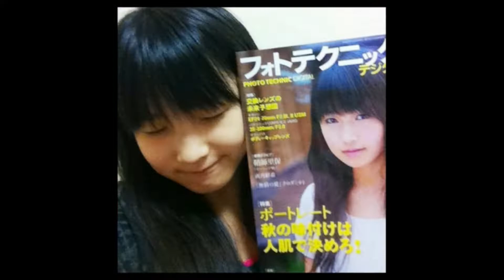Riho Sayashi (鞘師里保) RihoMetal 『The Vision』Photobook Tribute 2019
Select English (USA) for subtitles.

"When I was still in the group I was just responding to all the cool melodies, but now I finally understand the depth of Tsunku♂’s lyrics, too. Especially all of 'The Vision' — that one really moves me. As a person… as a young person walking on this path of life, it just really touches my heart, and the choreography is just so clean and pure… It makes me cry so easily. I’ll be weeping when I’m watching the music video.  At 20 years old, I’m now the version of myself that I envisioned back then. I have no regrets." -- Riho Sayashi (translated)

"Thank you very much to the fans that support me every day!  I want to sing! I want to dance! I want to play!  Please watch over me while I fulfill my dreams. Thank you so much for your continued support!" -- Riho Sayashi (translated) December 7th 2018

Riho~ Thank you for coming to Kansas City to perform on stage (September 23, 2019)! It was so~ much fun! This is for you!

Software: Made with Kdenlive on Debian 10